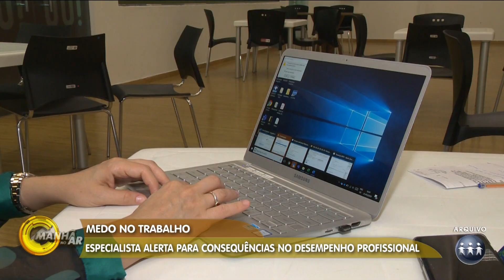Você tem medo de errar no trabalho?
Você sabia que o medo de errar pode prejudicar a carreira? O problema, segundo especialistas,  é que o medo bloqueia o desempenho produtivo e  criatividade do empregado. Veja mais na reportagem: